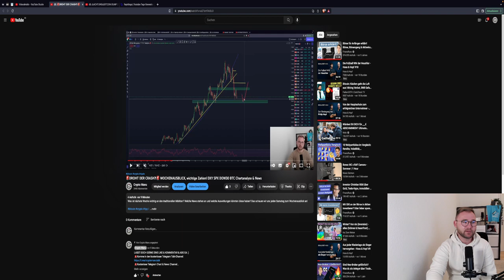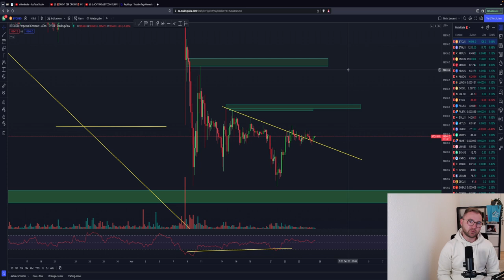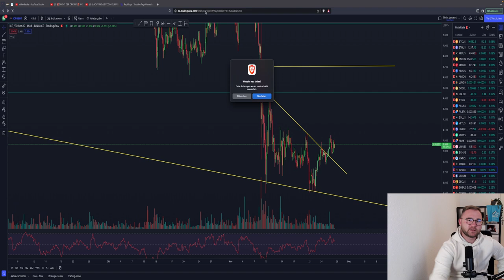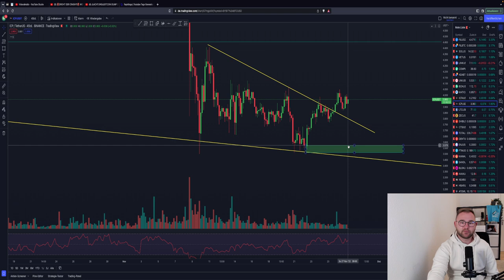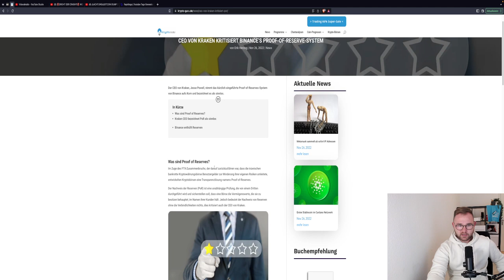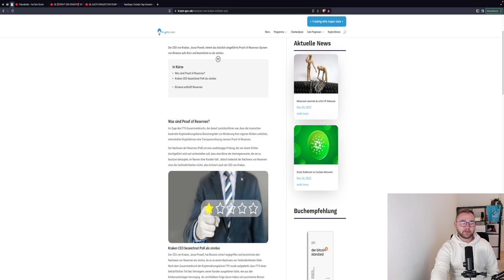BITCOIN INCREDIBLE!⚠️ (NIX PASSIERT)! ETH SHORT? LINK BREAKOUT? ICP XRP Kraken vs. CZ? TA & News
Timesteps:
00:00 Abo, Kommentar & Like nicht vergessen
00:30 Bitcoin
03:27 Ethereum
05:40 XRP
06:18 BNB
06:50 LINK
08:26 ICP